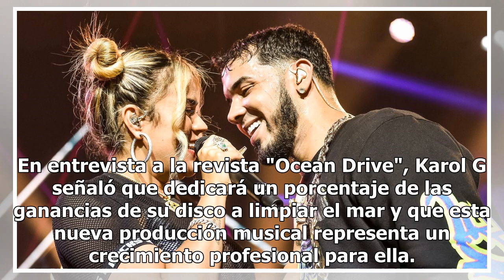Karol G está en Las Vegas grabando el videoclip de su canción 'La vida continúa'